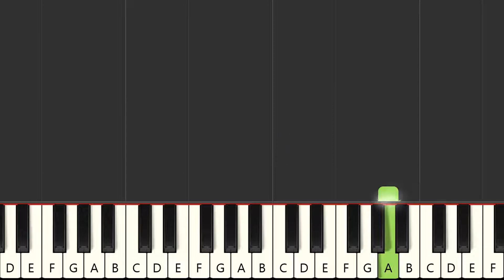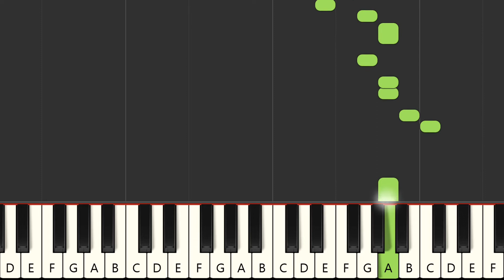L'amour et la passion - Fanny J (MIDI)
Instrumental multitrack version in the style of the song "L'amour et la passion", made famous by the artist : "Fanny J" in MIDI format

FRANCAIS
Version instrumentale multipistes dans le style de la chanson "L'amour et la passion", rendue célèbre par l'artiste : "Fanny J" au format MIDI

Qué más ? :
- Produce tu propia pista de acompañamiento
- Cambiar sonidos